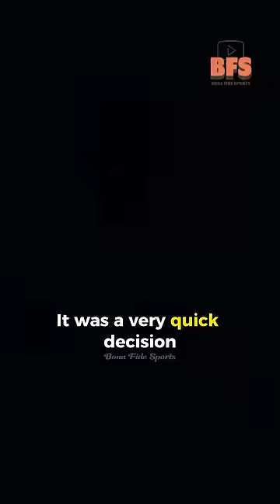“Better If He Hadn’t Signed” Ole Solskjaer Reflects On Ronaldo’s Return To Manchester United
Credit to @TheOverlap for the interview.